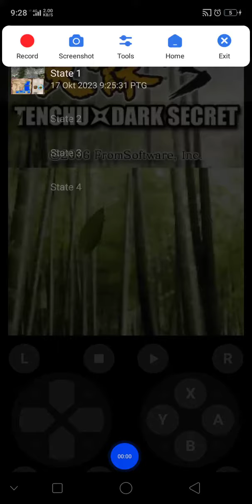tenchu dark Secret misi 4 tahap 39 (1)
tenchu dark Secret NDS game base pro